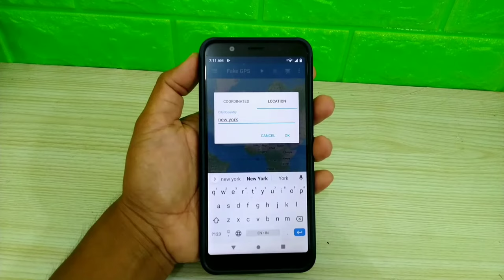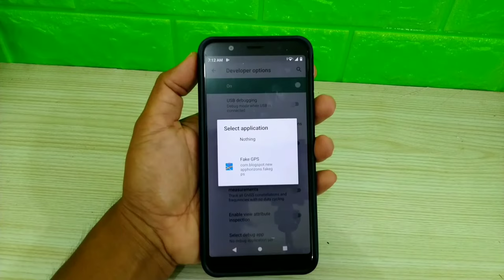How to Send Fake Location on Whatsapp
If you are forced by someone else to share your location using WhatsApp, then you can create a fake location according to your wishes and send it to that person.

And the way to create this fake location is really easy.